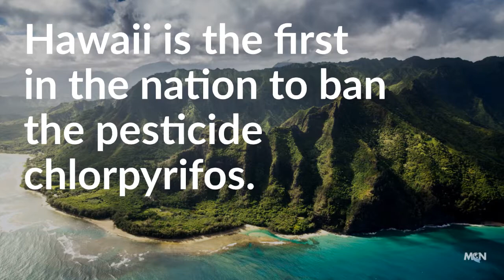MCN News | Hawaii Pesticide Ban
A historic win for workers, families and communities! Hawaii bans chlorpyrifos, @GovHawaii signed SB 3095 into law. It's the first such law in the nation.